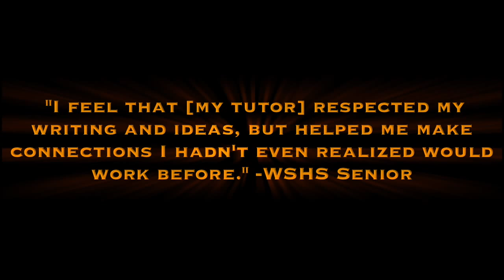College Essays at the WSWC (movie trailer)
A stressed senior finds herself with nowhere to turn, until...